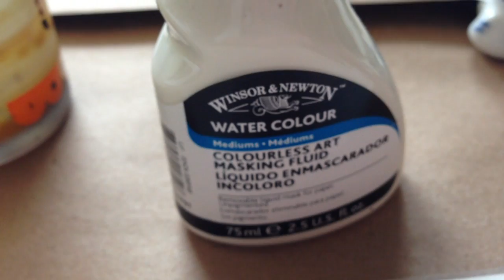Lucky Stars - Little Watercolor & Ink Painting by WYANNE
Quick demo of a little watercolor and ink painting.  All the techniques (and lots more) can be found in my online watercolor class, "Watercolor Wyanne's Way".